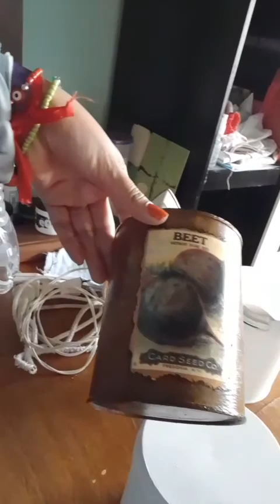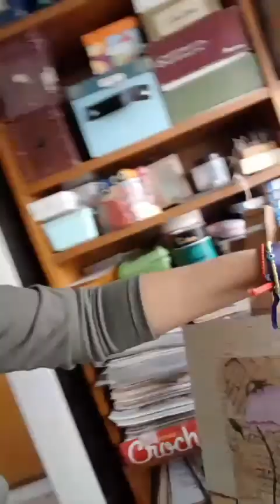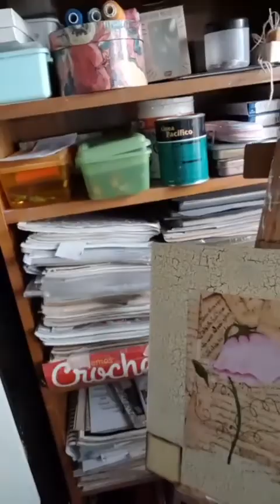vlog de findesemana cuadrosdecorativos limpioelauto tarros